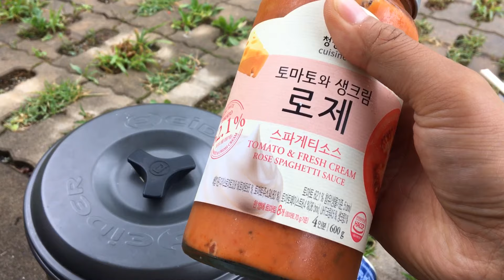캠핑요리 - 3분(?) 파스타 요리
캠핑장에서의 삼시세끼가 참으로 고민입니다
파스타는 어떠신지요? 젊은이들의 음식이라 거부감이? 그렇지않아요 만들기가 아주 쉽고 맛도 좋아요 영상보시고 배워보아요 부부여행가의 먹방 한번 구경하셔요